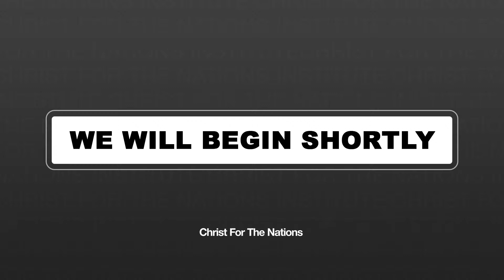LECTURE | February 27th, 2024 | Dr. Alicia Britt Chole